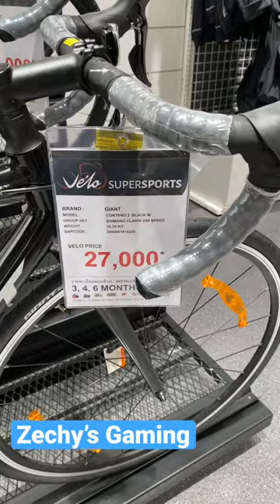Velo bicycle shop at Central